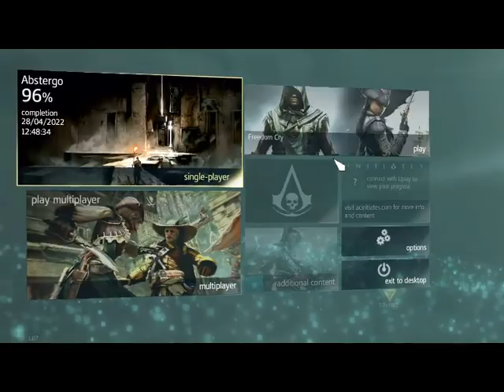HALÁL ROBERTSRE Assassin's Creed IV Black Flag 100% végigjátszás #44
3 célpont maradt: Rogers, Roberts és Torres, és 2 sikerült.